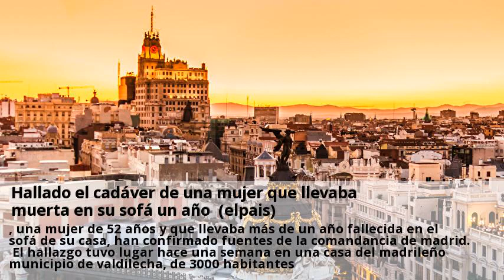hallado el cadaver de una mujer que llevaba muerta en su sofa un ano (elpais)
, una mujer de 52 años y que llevaba más de un año fallecida en el sofá de su casa, han confirmado fuentes de la comandancia de madrid. El hallazgo tuvo lugar hace una semana en una casa del madrileño municipio de valdilecha, de 3000 habitantes. Semanas antes, los vecinos habían manifestado a los agentes que llevaban mucho tiempo sin ver a la mujer, que no tenía trato ni con sus familiares. La guardia civil inició una investigación y el juzgado de instrucción número 1 de arganda autorizó una entrada a la vivienda de la desaparecida. En el momento de quitar la mirilla de la puerta observaron que se encontraba sin vida tumbada en el sofá. El cuerpo, en avanzado estado de descomposición, no presentaba ningún tipo de violencia externa y los primeros resultados de la autopsia han determinado que falleció por muerte natural.